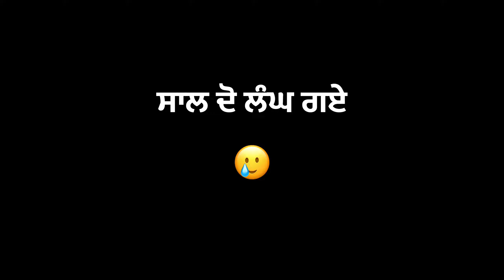Face 2 Face Khan Bhaini Black Status • Punjabi 2k Black Screen Video • Khan Bhaini New Song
❤️👉     PRINCE C11
Tags✓
attitude punjabi status 2023 😠 punjabi status 2023
whatsapp status 2023 new song,
whatsapp status 2023 punjabi,
whatsapp status 2023 Ilove,
whatsapp status 2023 song,
new punjabi song whatsapp status
2023
black background,
2020 full screen,
black background 2023
full screen,
15 seconds,
karan aujla,
punjabi status sad new,
punjabi status sad,
punjabi status new 2023
punjabi status black background,
whatsapp status viral kaise kare,
whatsapp status video,
whatsapp status,
whatsapp status video tamil,
whatsapp tricks,
punjabi,
whatsapp video,
whatsapp status video himmat
sandhu,
punjabi,
punjabi status sad,
new whatsapp status punjabi,
new whatsapp status 2023 punjabi,
new whatsapp status telugu,
new punjabi full screen status,
new punjabi full screen whatsapp
status,
2023
status 2023
2022
black background,
new punjabi song lyrics 2023
new punjabi song lyrics status
green screen,
new punjabi song lyrics status red
background,
wala,
2023
new punjabi song lyrics whatsapp
status karan aujla,
new punjabi song ringtone,
new punjabi song ringtone 2023
black background,
new punjabi badmashi movie,
2023
new punjabi badmashi song 2023
status,
new punjabi badmashi song
status,
new punjabi badmashi ringtone
2023
new punjabi black background
status,
status 2023
status attitude,
whatsapp status,
status love,
song,
song status,
status download,
new punjabi song status black
background,
new punjabi song status video,
new punjabi song status 2023
black background,
new punjabi song status sidhu
moose wala,
new punjabi song status red
screen,
new punjabi song status karan
aujla,
new punjabi song whatsapp
status video,
status 2023
status,
status 2023full screen,
new punjabi song white
background status,
status 15 seconds,
new punjabi sad whatsapp status,
video latest punjabi song status
video 2023
2023
new punjbi sad whatsapp status
video 2023
video 2023
new punjabi sad whatsapp
Face 2 Face Song By Khan Bhaini
Face 2 Face Black Status
Face 2 Face Black Video
Face 2 Face Lyrics Status
Face 2 Face WhatsApp Status Hd